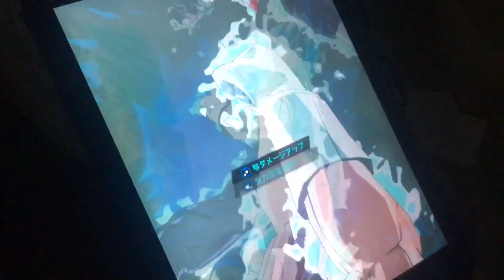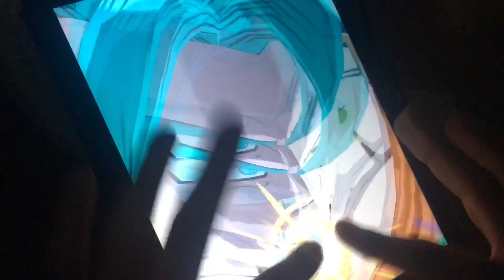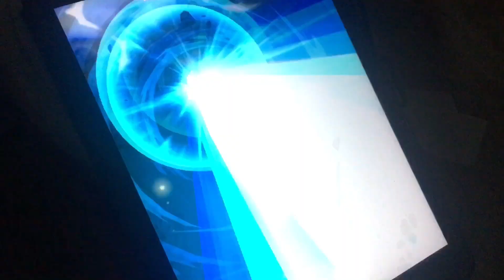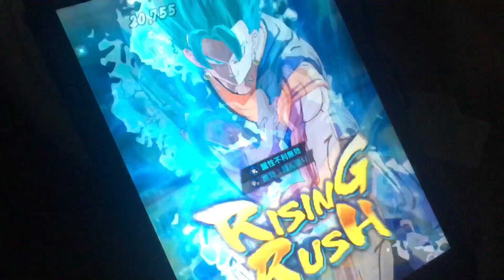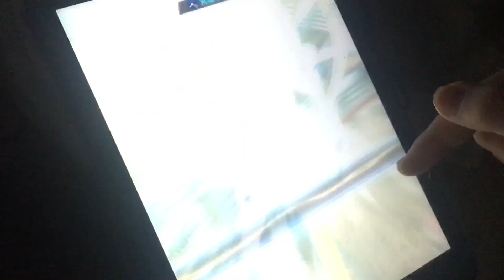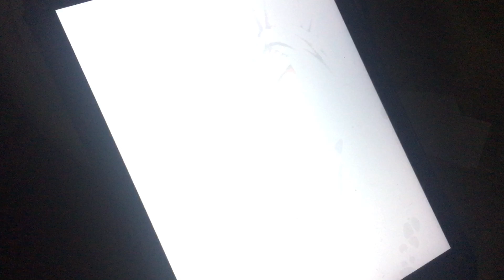レジェンズやるぜ！！[ドラゴンボールレジェンズ]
遅くなってすいません、けど！！俺は楽しく頑張りますよー！！！